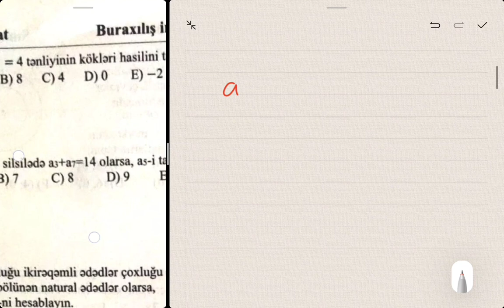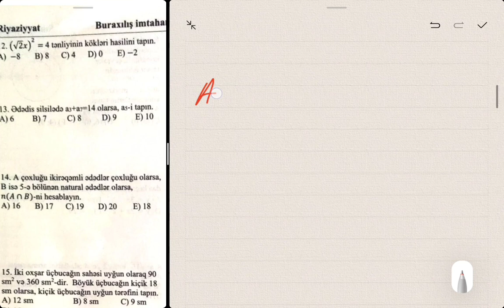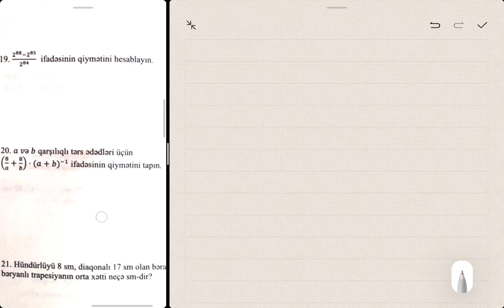9 cu sinif buraxılış imtahani riyaziyyat ÜSİ 10 izə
9 cu sinif buraxılış imtahani riyaziyyat. Buraxılış imtahani riyaziyyat sınaq